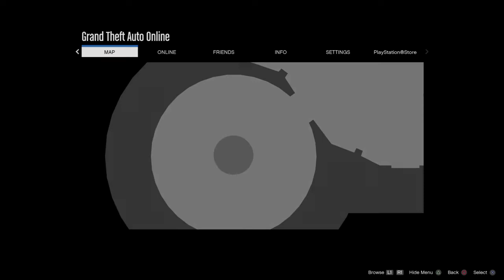Grand Theft Auto V Battle Clip